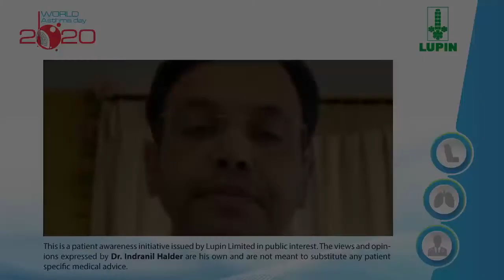Dr Indranil Halder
Listen to Dr. Indranil Halder valuable insights on Asthma. one of the most common chronic diseases. He talks about it it can be controlled easily with proper treatment.